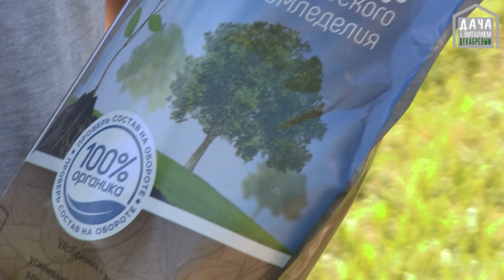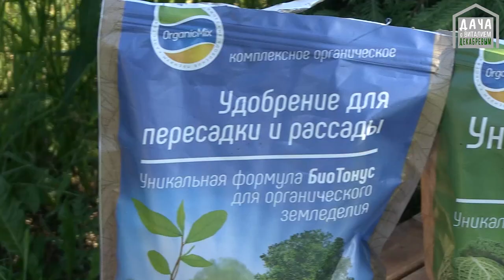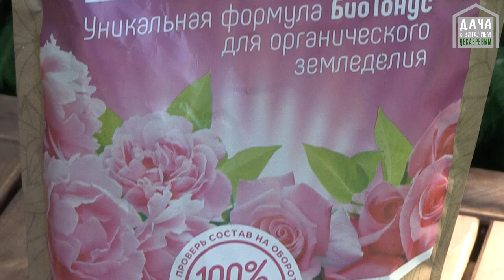САЖАЙТЕ ЯБЛОНЮ ТОЛЬКО ТАК! Как правильно посадить яблоню?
С супер удобрением Organic Mix можно ознакомиться на сайте . Заказывайте его на сайте и не забудьте промо код "7 семян" для скидки в 7%

Когда я занимался саженцами плодовых культур, меня часто спрашивали, что положить в яму при посадке деревьев. В этом выпуске я как раз буду сажать яблоню. Почва на моем новом участке оказалась ужасной, сплошная глина. Тем не менее, выход есть! Помимо биогумуса, торфа и вермикулита есть одна шикарная добавка, которая позволит яблони хорошо прижиться, тронуться в рост и быстро начать плодоношение. Это новое супер удобрение от ульяновского производителя ОРГАНИК МИКС.
С супер удобрением можно ознакомиться на сайте . Заказать это удобрение можно на сайте (не забудьте промо код для скидки "7 семян").